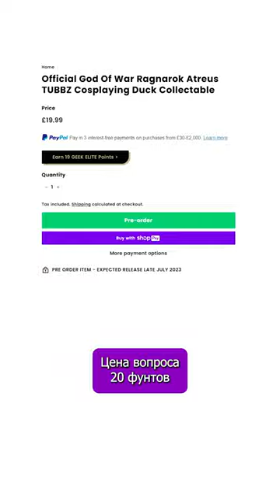Утки stint стинт stintik годофвар godofwar